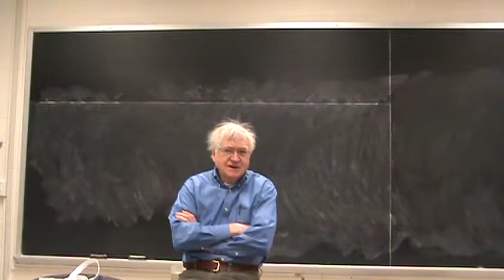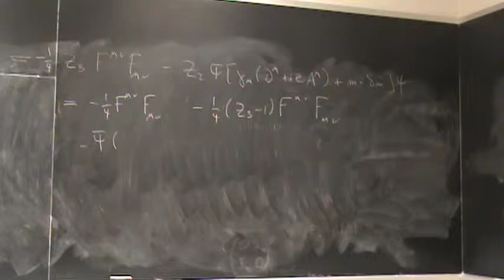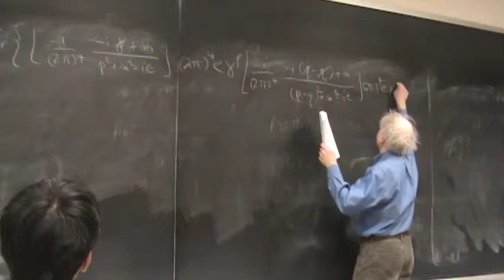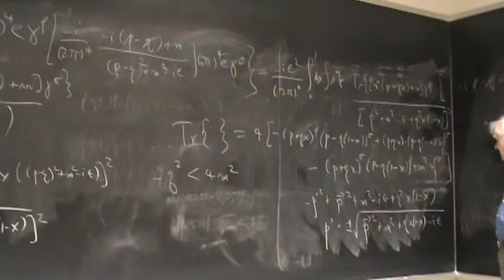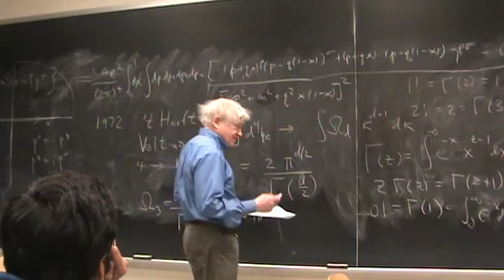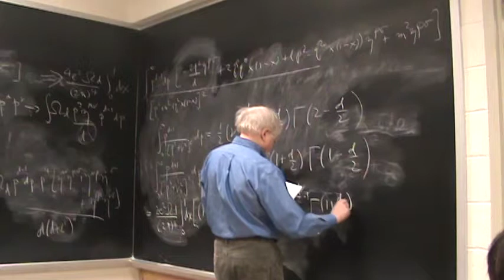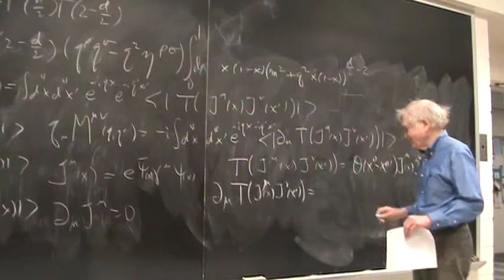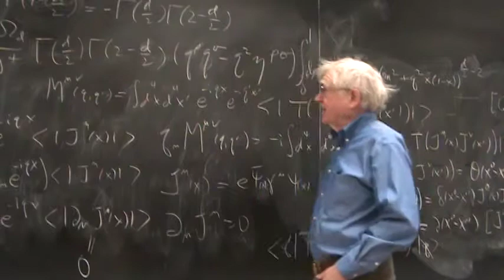04lecture013111 dimensional regularization